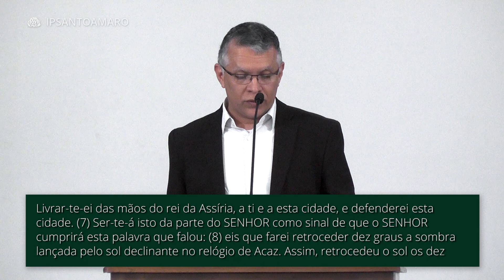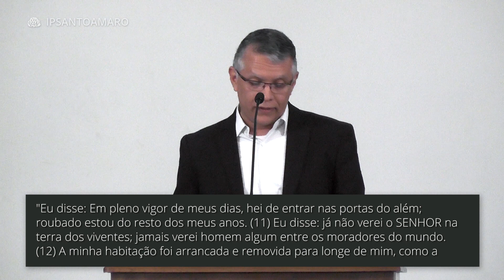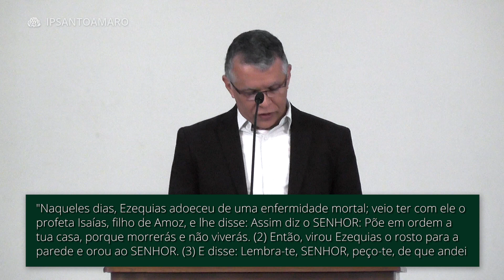A Enfermidade de Ezequias - Daniel Santos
Passagens Bíblicas:
"Naqueles dias, Ezequias adoeceu de uma enfermidade mortal; veio ter com ele o profeta Isaías, filho de Amoz, e lhe disse: Assim diz o SENHOR: Põe em ordem a tua casa, porque morrerás e não viverás. (2) Então, virou Ezequias o rosto para a parede e orou ao SENHOR. (3) E disse: Lembra-te, SENHOR, peço-te, de que andei diante de ti com fidelidade, com inteireza de coração e fiz o que era reto aos teus olhos; e chorou muitíssimo. (4) Então, veio a palavra do SENHOR a Isaías, dizendo: (5) Vai e dize a Ezequias: Assim diz o SENHOR, o Deus de Davi, teu pai: Ouvi a tua oração e vi as tuas lágrimas; acrescentarei, pois, aos teus dias quinze anos. (6) Livrar-te-ei das mãos do rei da Assíria, a ti e a esta cidade, e defenderei esta cidade. (7) Ser-te-á isto da parte do SENHOR como sinal de que o SENHOR cumprirá esta palavra que falou: (8) eis que farei retroceder dez graus a sombra lançada pelo sol declinante no relógio de Acaz. Assim, retrocedeu o sol os dez graus que já havia declinado." Isaías 38:1-8

Data: 21/01/18